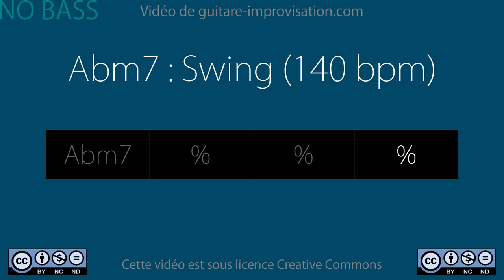Abm7 (swing 140 bpm) - NO BASS